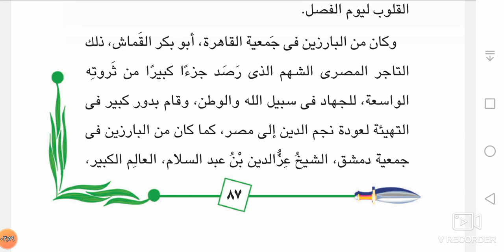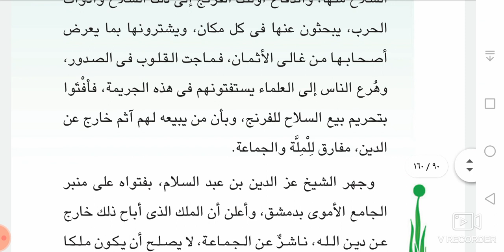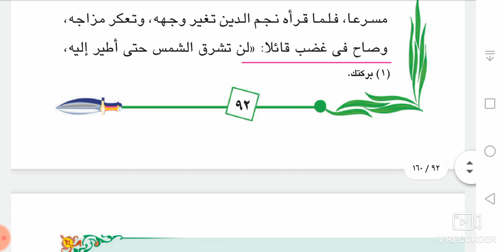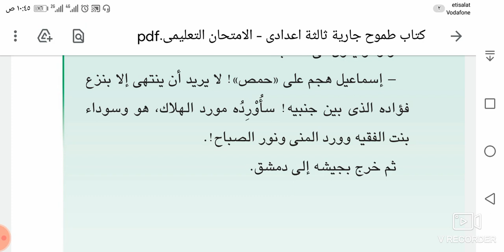الفصل التاسع ( الصف الثالث الإعدادى )